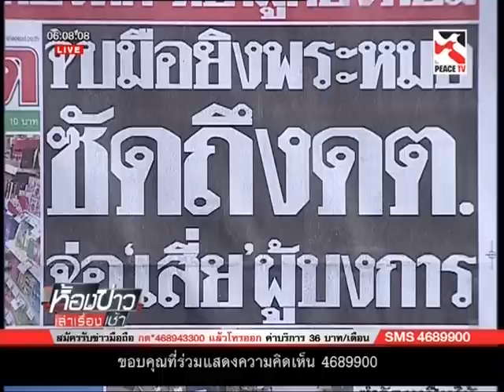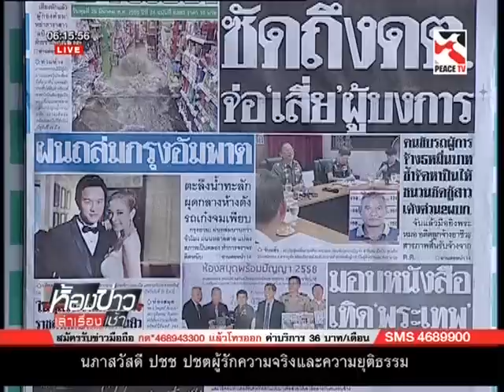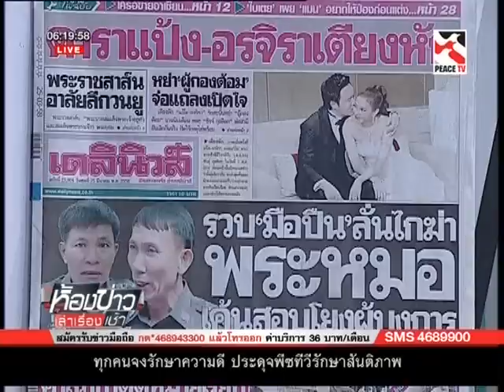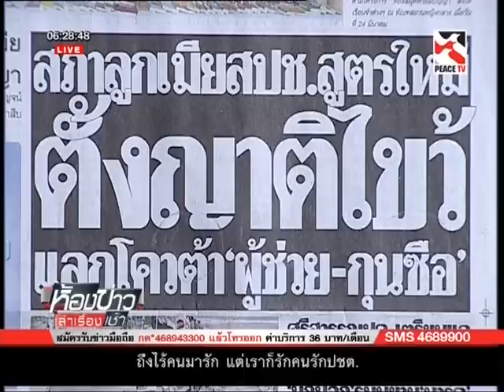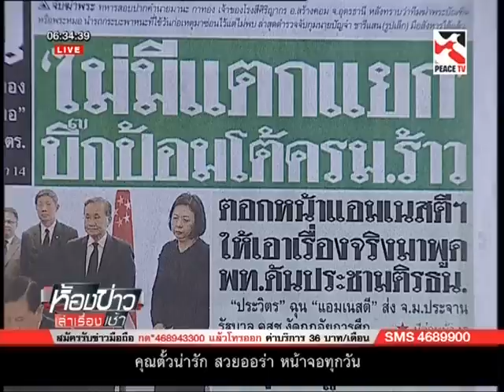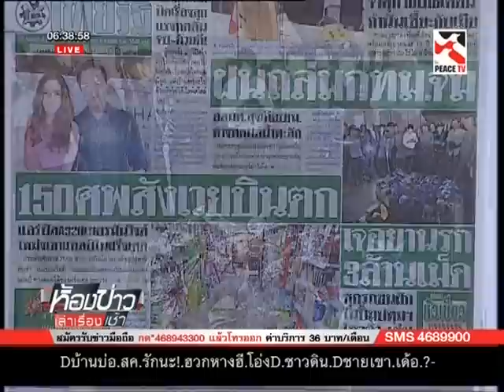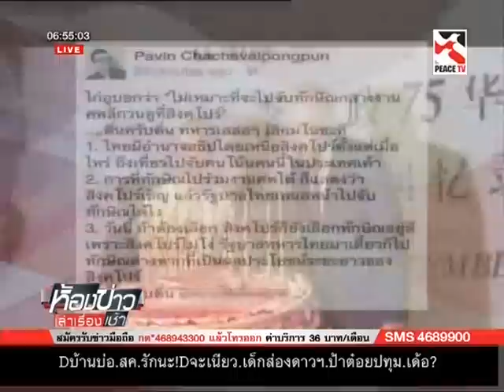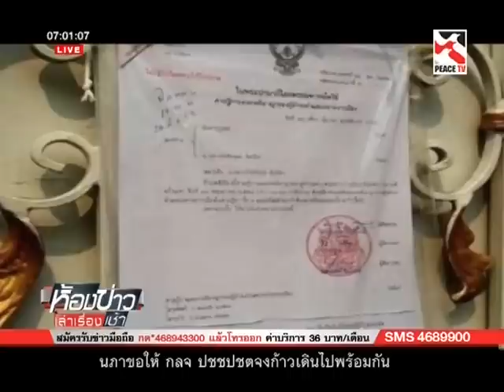ห้องข่าวเล่าเรื่องเช้า Part1 25 03 58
รายการ ห้องข่าวเล่าเรื่องเช้า ประจำวันพุธที่ 25 มีนาคม 2558 ทางช่อง Peace Tv